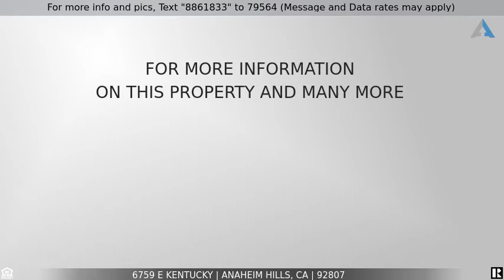Priced at $989,000 - 6759 E Kentucky, Anaheim Hills, CA 92807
Home for Sale in Anaheim Hills

POOL~SPA~PANORAMIC VIEW ~ 14,430 SQFT LOT!! Beautiful family homes with premier location in
Anaheim Hills Estates. Very large flat lot with pool and spa and lower lot can be left natural or used for
a garden. There is a main floor bedroom and bathroom downstairs and a master suite and two
additional bedrooms upstairs. The master suite is complete with a large viewing deck. The kitchen was
remodeled a few years ago and the plumbing was re-piped with PEX in 2019. Newer dual pane windows
have also been installed. The carpeting is approximately a year old and the wood flooring in the kitchen
and dining room was installed in 2019. Enjoy a resort style back yard with a large pool and plenty of
room for family fun and entertainment. This home is truly a dream come true! A rare find in Anaheim